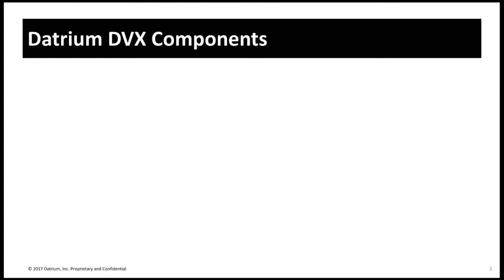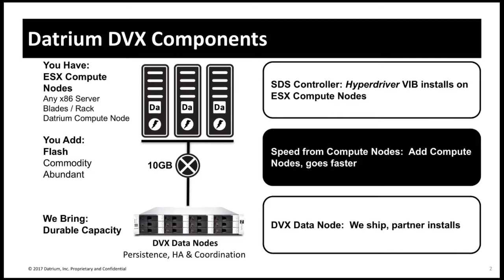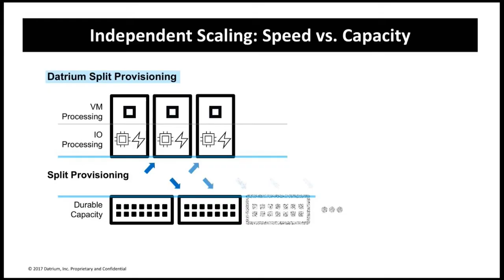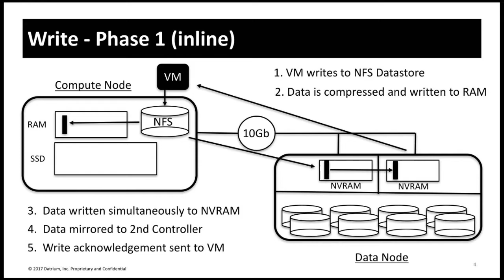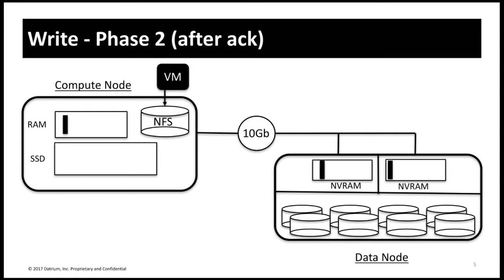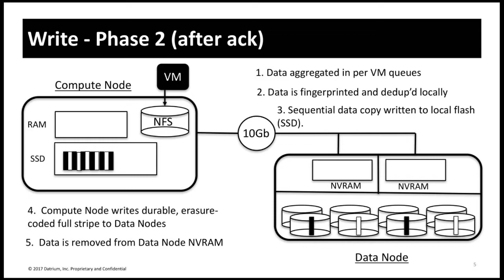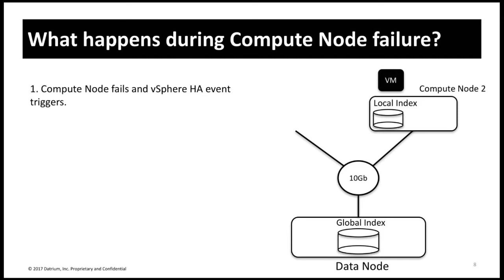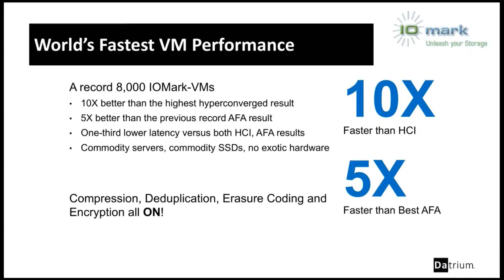I/O Architecture of the Datrium DVX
Boris Weissman talks with Alastair Cooke on the I/O Architecture of the Datrium DVX System.

*About vBrownBag*

*vBrownBag TechTalks*